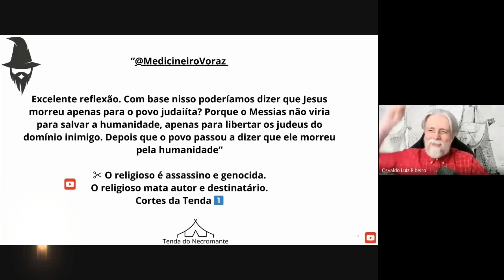2232. Jesus morreu pelos judeus? Ele "veio" para quem? Reagindo a peregrinos